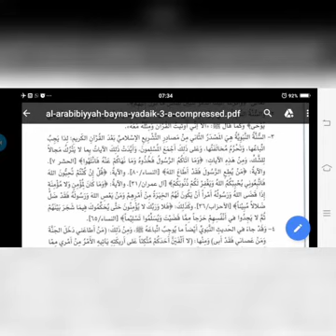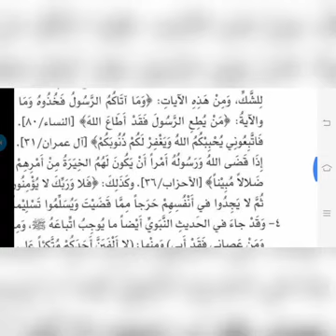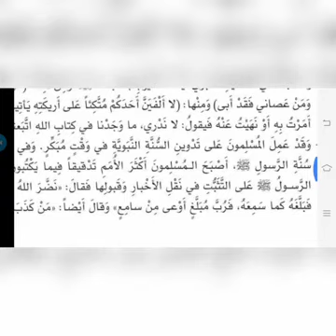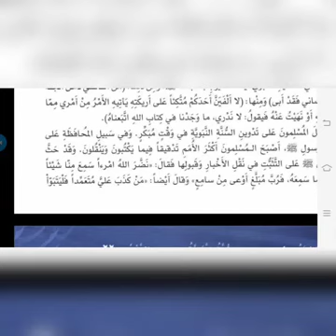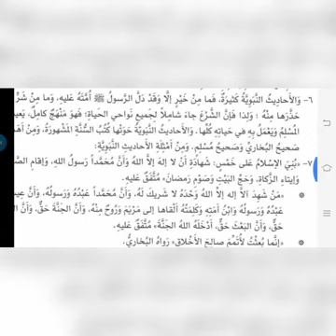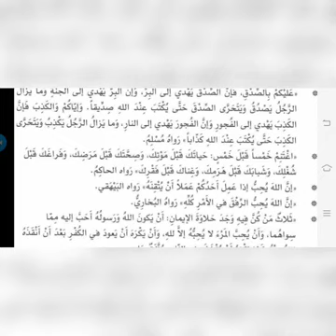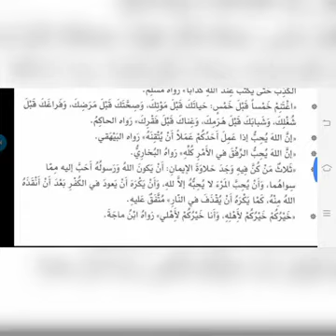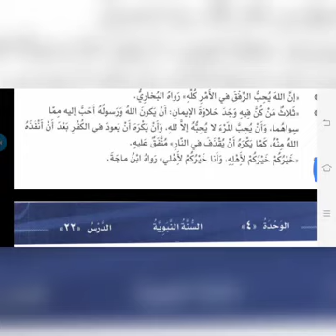Baina Yadaik Jilid 3 Wahdah (4/16) Sunnah Nabawiyah